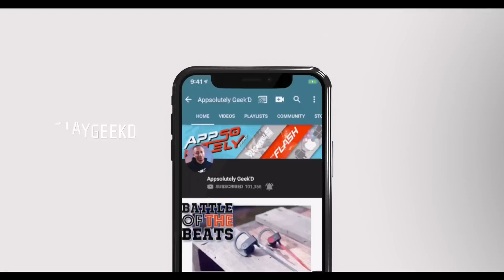Death Note Episode 21 22 Reaction